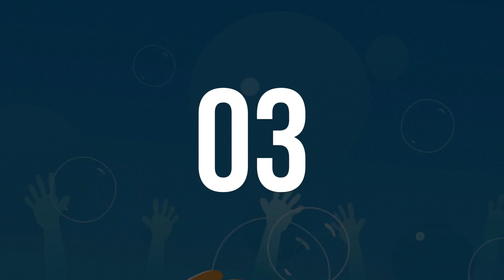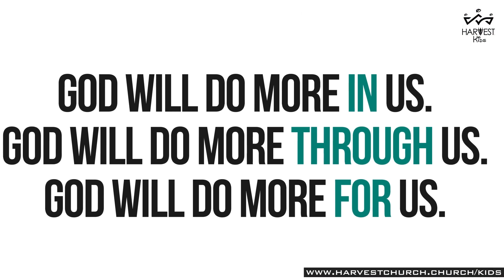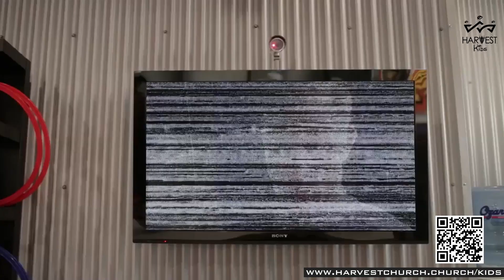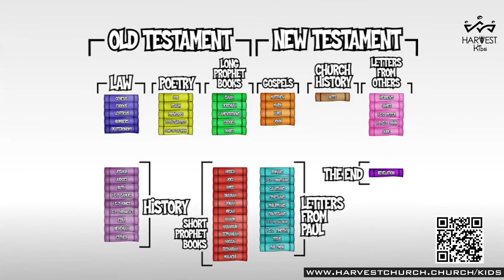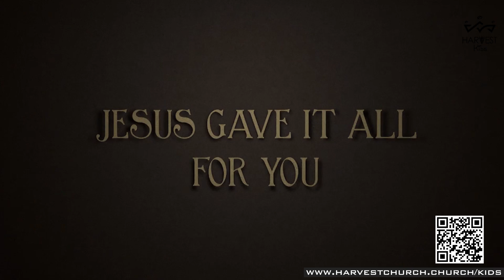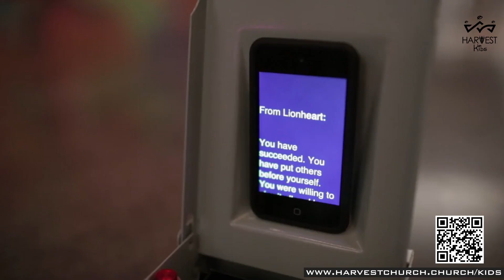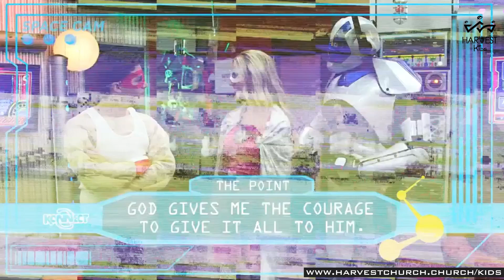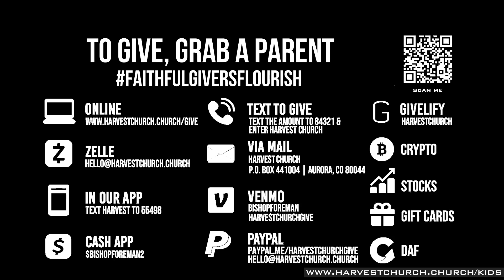Online Kids Lesson - Bold - Week 4